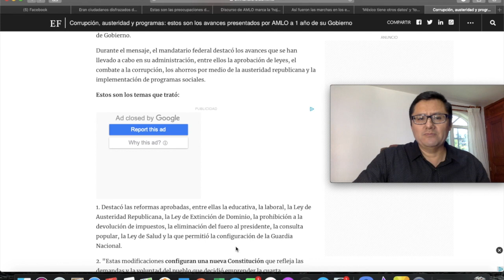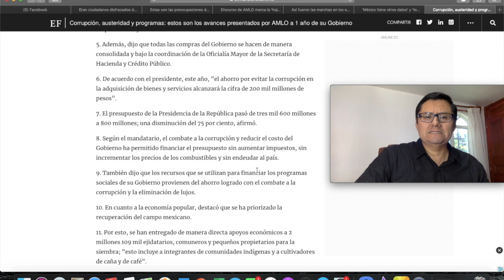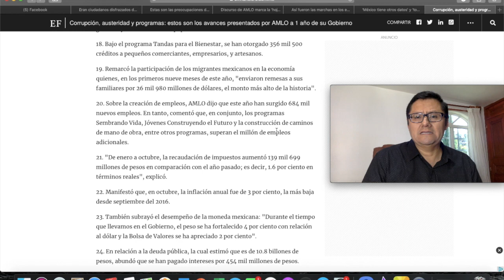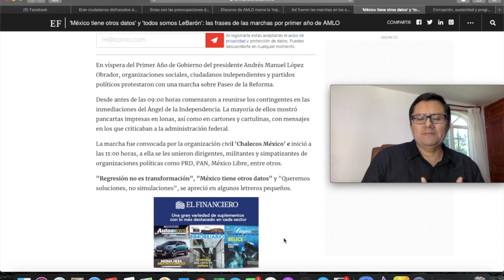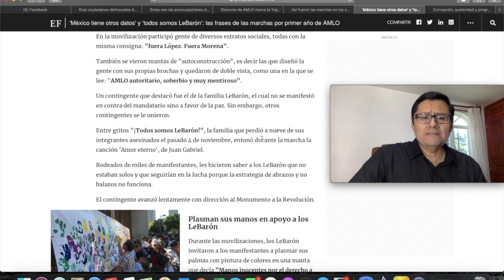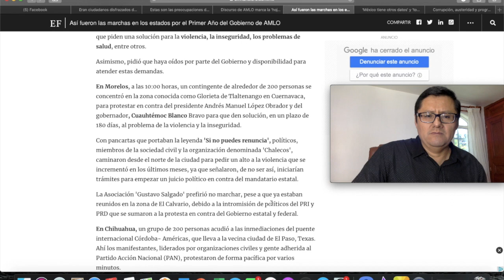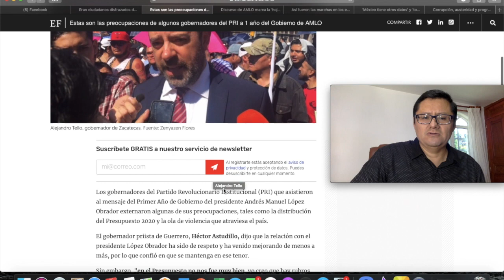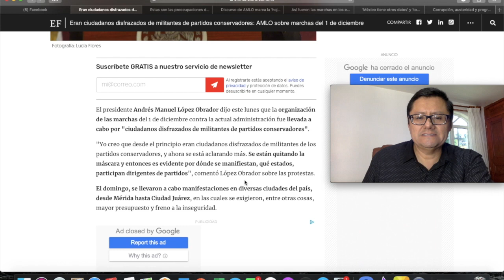AMLO MANDA MENSAJE A SUS ADVERSARIOS POLÍTICOS A UN AÑO DE GOBIERNO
El presidente Andrés Manuel López Obrador dijo este lunes que la organización de las marchas del 1 de diciembre contra la actual administración fue llevada a cabo por "ciudadanos disfrazados de militantes de partidos conservadores".